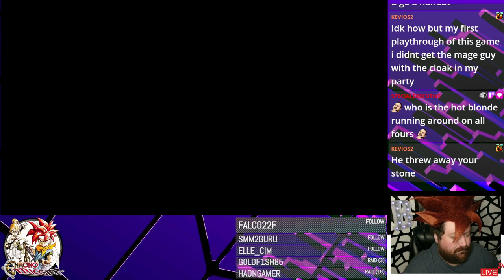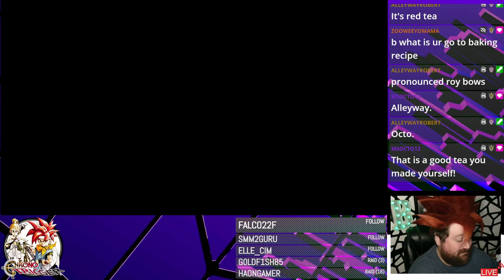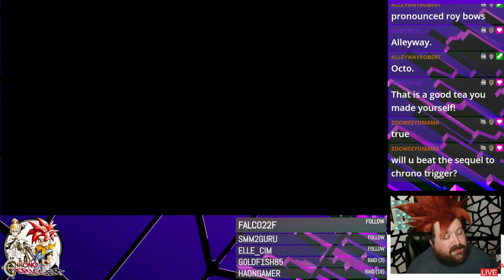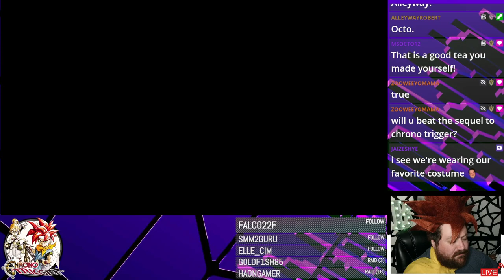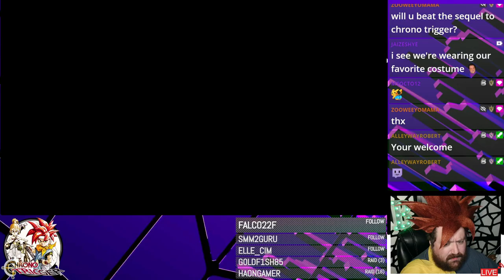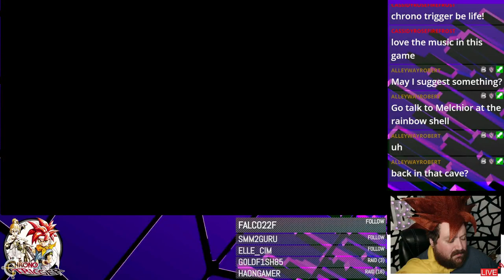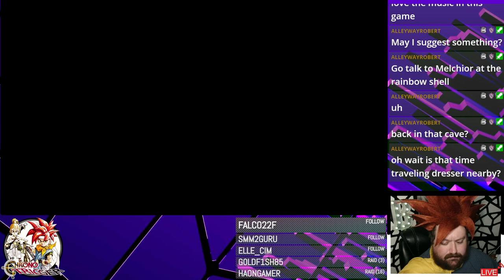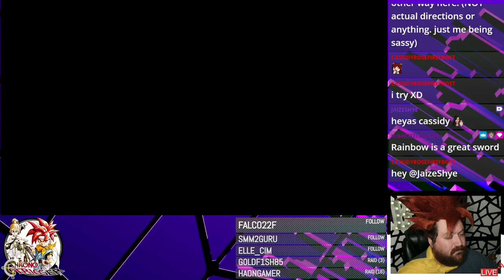Chrono Trigger | PART 11 | Getting the Rainbow Sword | Bminutes